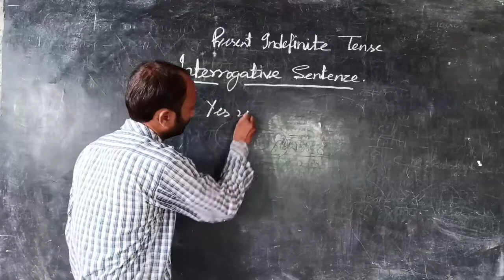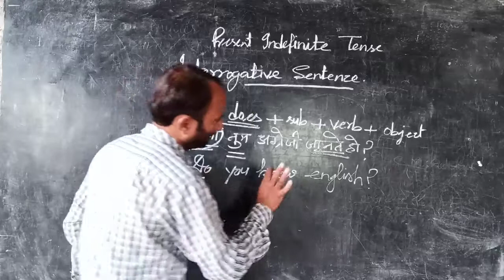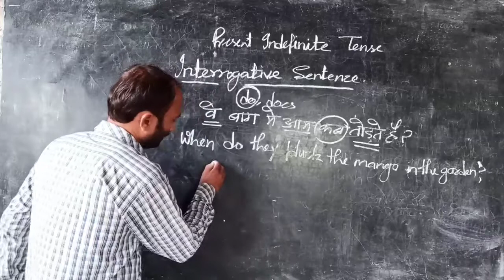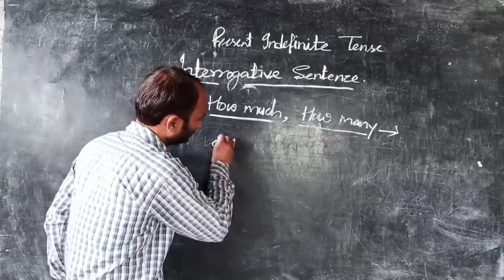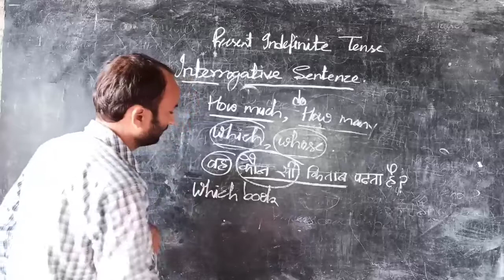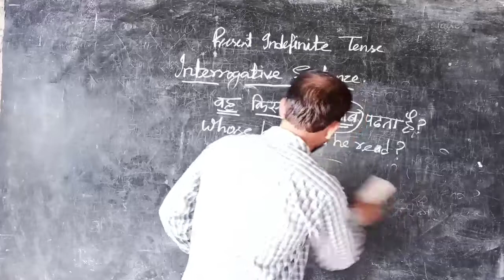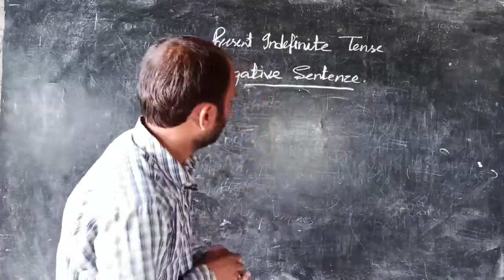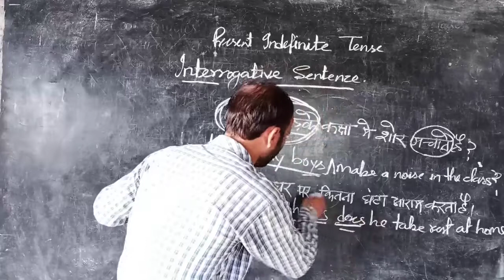English Grammar Tense||Present Indefinite Tense Intrrogative Sentence By Ripusudan sir